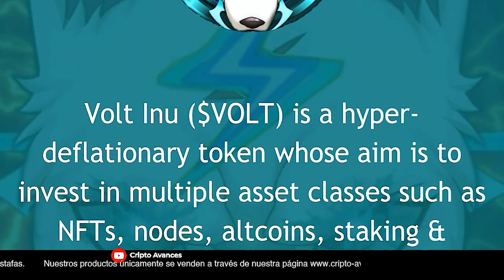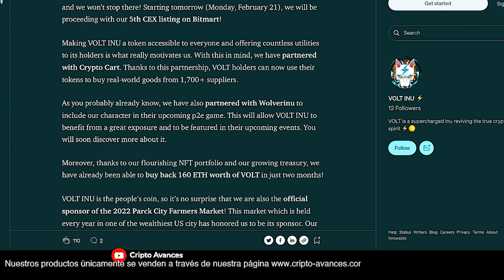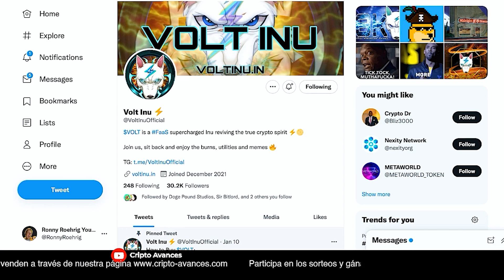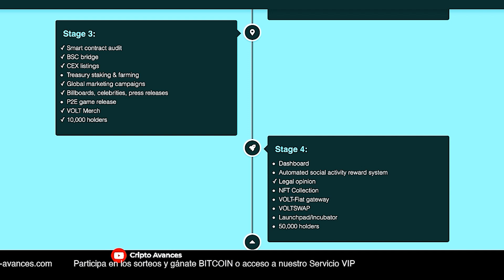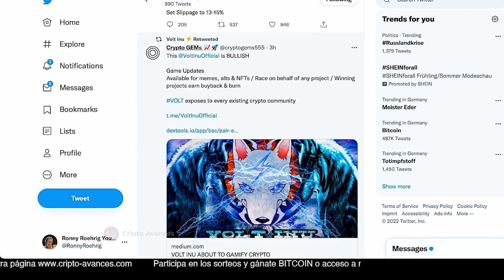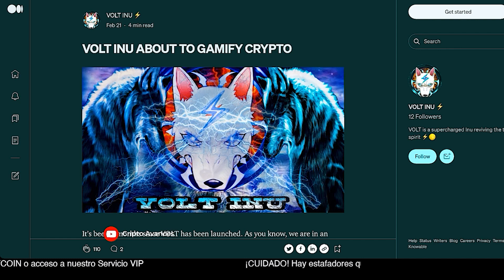¿Que es Volt Inu? NUEVO TOKEN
¿Que es Volt Inu y como funciona? Te los explico en este video.